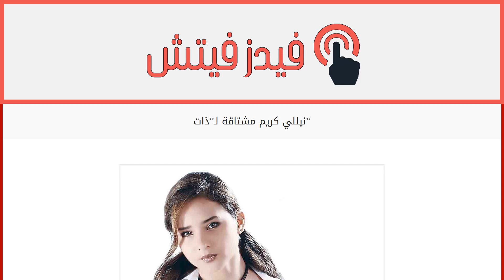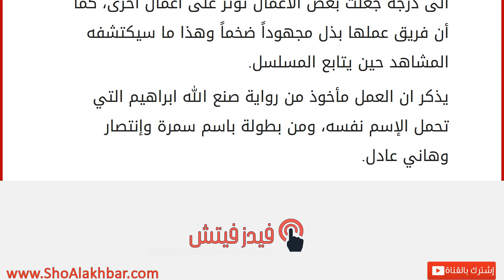نيللي كريم مشتاقة لـ&#8221;ذات&#8221;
إقراألمقال كاملا :
كشفت النجمة المصرية نيللي كريم عن شعورها بالإشتياق لرؤية مسلسلها “ذات” على الشاشة الصغيرة، بسبب تأجيله بعدما كان من المقرر عرضه في رمضان الفائت، وأشارت الى وجود علاقة خاصة بينها وبين هذا المسلسل الذي تعتز به بشدة.
ولفتت الى أن شهر رمضان أصبح مليئاً بالأعمال الدرامية الى درجة جعلت بعض الأعمال تؤثر على أعمال أخرى، كما أن فريق عملها بذل مجهوداً ضخماً وهذا ما سيكتشفه المشاهد حين يتابع المسلسل.
يذكر ان العمل مأخوذ من رواية صنع الله ابراهيم التي تحمل الإسم نفسه، ومن بطولة باسم سمرة وإنتصار وهاني عادل.